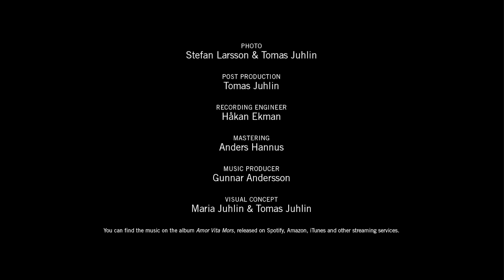Vårtidens ljus - Erik Westberg Vocal Ensemble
Vårtidens ljus

text: Nils Aslak Valkeapää

Erik Westberg Vocal  Ensemble
Conductor: Erik Westberg

Photo: Stefan Larsson & Tomas Juhlin
post production: Tomas juhlin
Recording engineer: Håkan Ekman
Mastering: Anders Hannus
Music producer: Gunnar Andersson
Visual concept: Maria Juhlin & Tomas Juhlin

You can find the music on the album "Amor Vita Mors", released on Spotify, Amazon, iTunes and on other streaming services